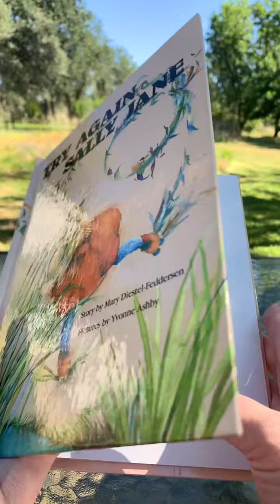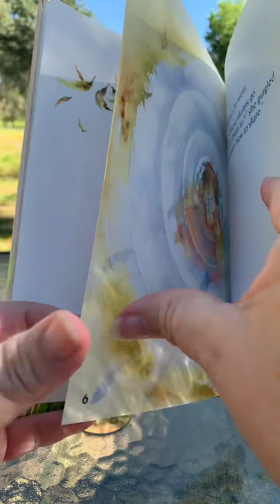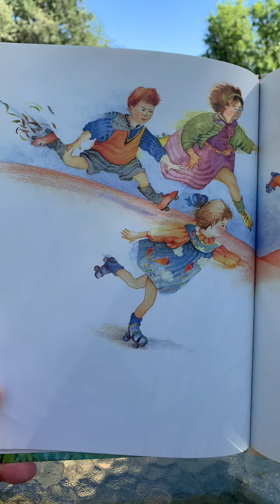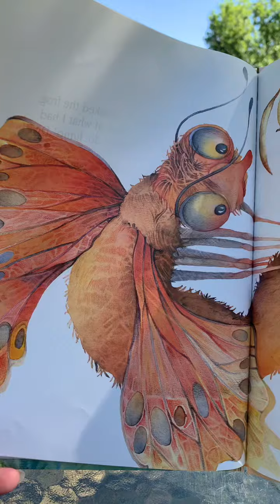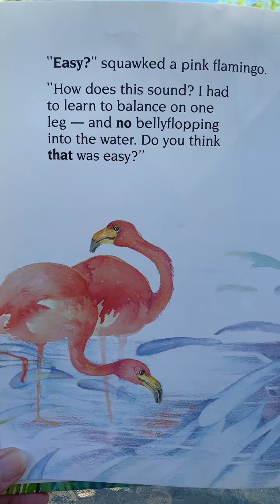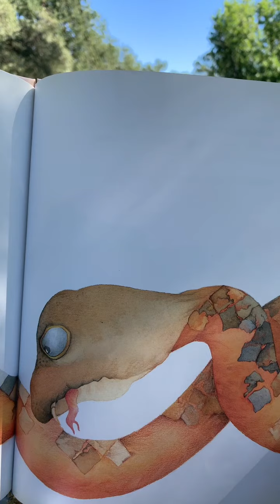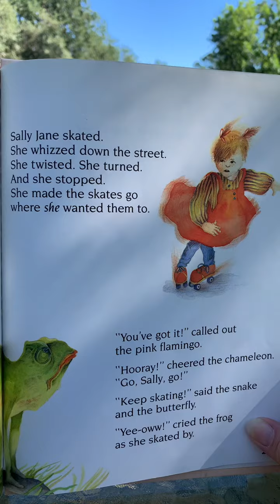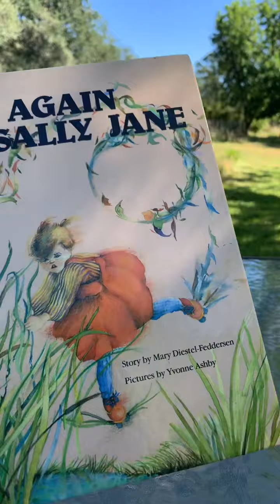Try Again Sally Jane